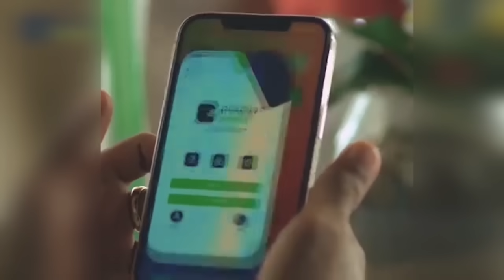WARKA SUBAX EE KNN 09 03 2024